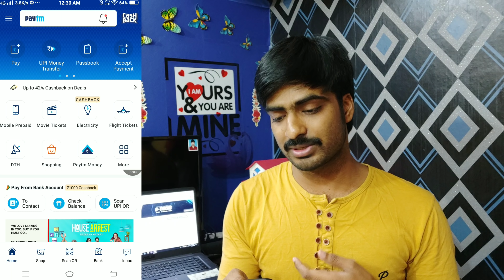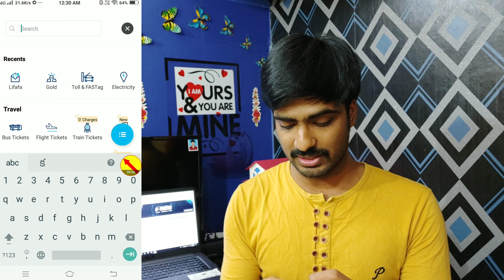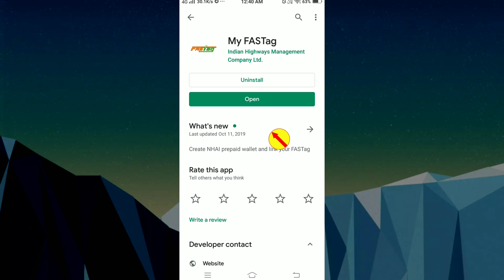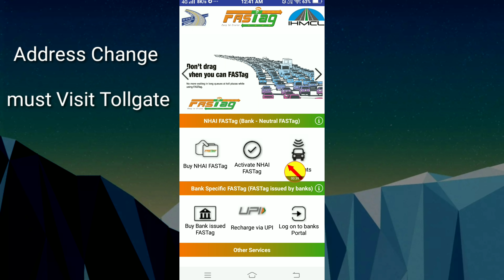What Is Fastag Full Explain In Telugu //Free Fastag Offer In Paytm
Hi  friends

Explain

Mobikwik offers
Talkcharge offers
earning tricks
new virsion Technology
Tech videos,